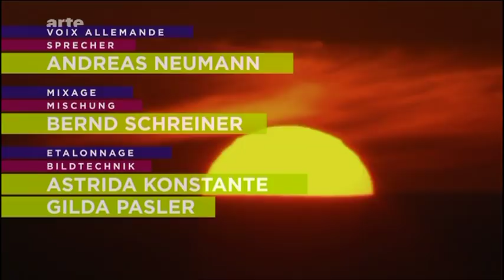arte Die Lena und der Ruf der Taiga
Sibiriens mächtigster Strom, die Lena, ist eine wichtige Lebensader. Für die Russen ist sie außerdem ein Fluss voller Mythen und Geheimnisse, und für viele Naturliebhaber ist es ein Lebenstraum, einmal die Lena entlang zu reisen. Riho Västrik und Vasili Sarana haben sich diesen Traum erfüllt. Von Irkutsk geht es im Geländewagen durch menschenleere Landschaften. Die eigentliche Reise startet im Dorf Biryulka am Oberlauf der Lena. Nun geht es für die zwei Abenteurer 300 Kilometer flussaufwärts - per Boot, mit Pferden und zum Schluss zu Fuß. Sie müssen Stromschnellen bewältigen, tiefe Wälder durchqueren und gefährliche Sümpfe überwinden. Dabei bekommen sie zahlreiche wilde Tiere zu sehen, neben Fischottern und Nerzen treffen sie auf Elche und sibirische Streifenhörnchen. Und dann liegt die Taiga mit ihrer unendlichen Weite vor ihnen. Ohne die Ortskenntnisse und die Erfahrung von Einheimischen ist das Weiterkommen hier extrem schwierig. Riho Västrik und Vasili Sarana bekommen Hilfe vonGenadi vom hier lebenden Volk der Ewenken. Erbegleitet die beiden wortkarg und vielleicht ein wenig abweisend, aber doch mit dem richtigen Gespür für alles, was zwei Städter in der Wildnis zum Überleben brauchen. Inzwischen können Riho Västrik und Vasili Sarana Fische fangen, essbare Pilze finden und genießbares Grünzeug einkochen. Und es gelingt ihnen tatsächlich nach einem anstrengenden Fußmarsch, die Quelle der Lena zu finden. Doch ihr Hunger nach Unbekanntem ist noch nicht gestillt: Jetzt träumen sie von einer Begegnung mit dem Braunbären. Und dafür werden sie das in der Wildnis Erlernte brauchen können, denn so ein Treffen kann gefährlich werden.